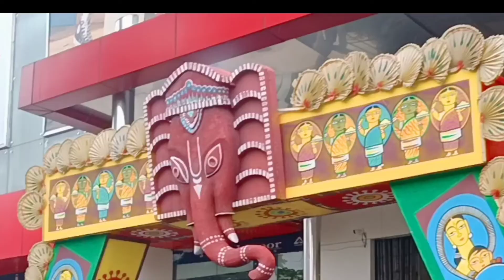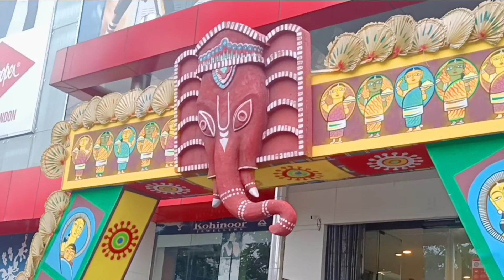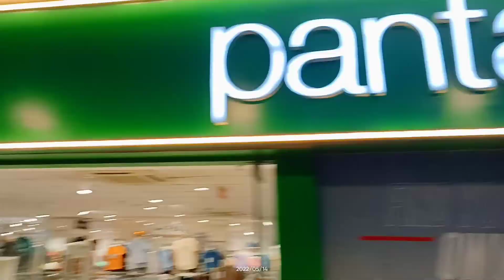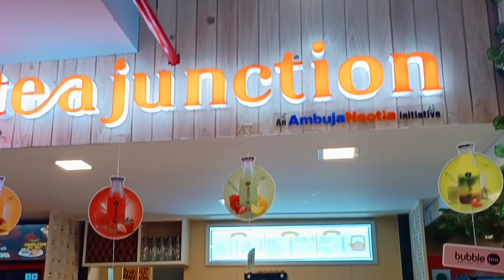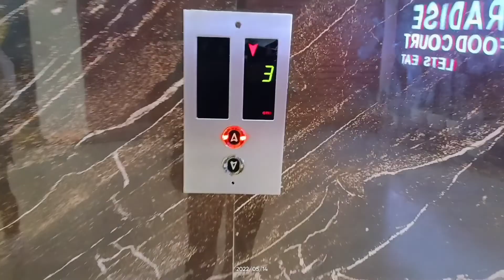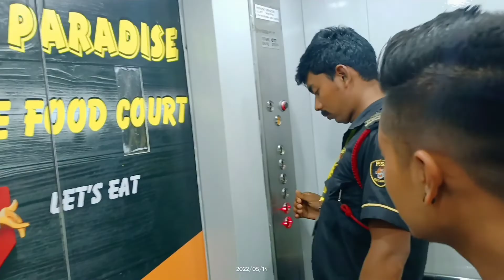Day out with broo 🥳 Cosmos mall Siliguri